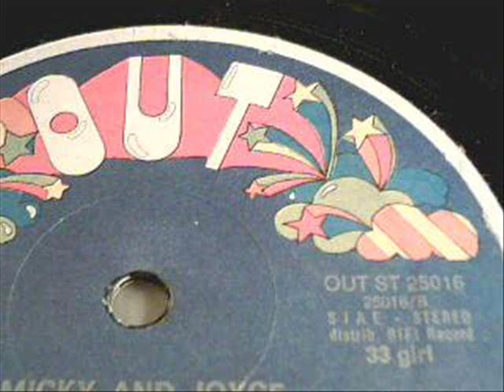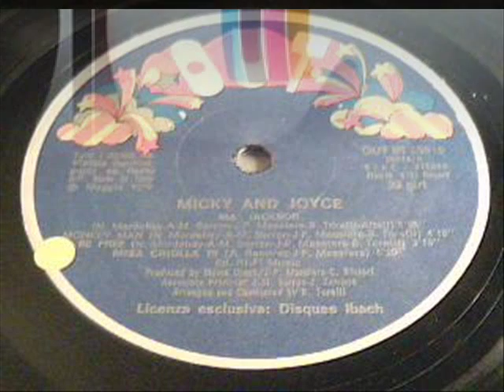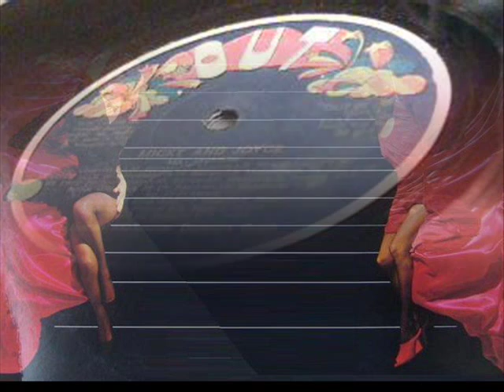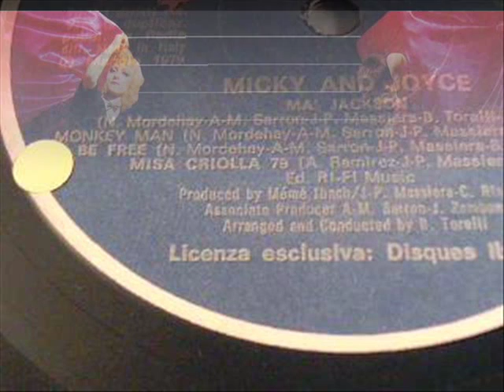Micky & Joyce - Be Free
Other really good song from the "Hold Up" Lp by Micky & Joyce, Written by Mordehay, Sarron, Massiera & Torelli. Out on Ibach & Out (italy), 1979.